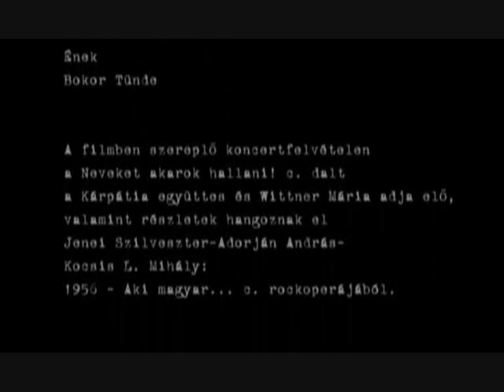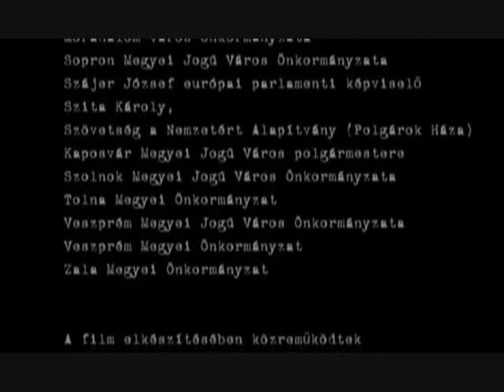Kárpátia - Neveket akarok hallani +Wittner Mária (Hóhér Vigyázz!)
Részlet a Hóhér Vigyázz című filmből.